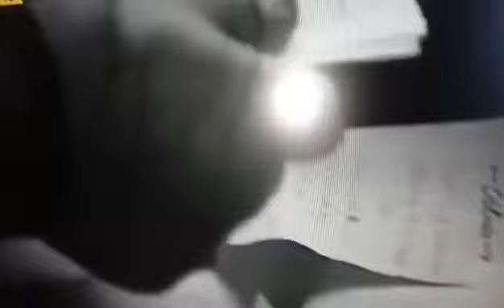Dżem - Sesja nagraniowa do płyty " Autsajder"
Krótki materiał video przestawiający sesję nagraniową do płyty " Autsajder" - wycięte z filmu dokumentalnego " Dżem"

Jeśli posiadacie w swoim archiwum jakieś niepublikowane nagrania audio lub video z Ryszardem Riedlem np. nagrywaliście kamerą lub magnetofonem podczas koncertu lub jakiś wywiad to przesyłajcie nagrania na adres lub w celu udostepnienia ich na kanale Dżem Fan , aby Dżemowe perełki ujrzały światło dzienne. 🙂 Z góry dzięki za pomoc!